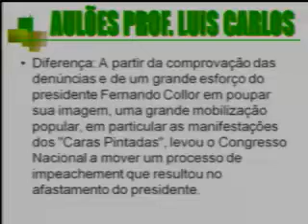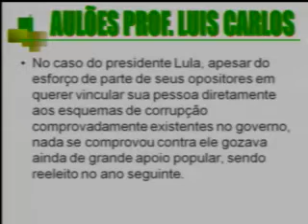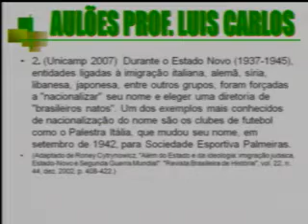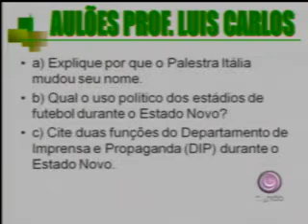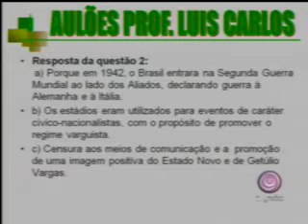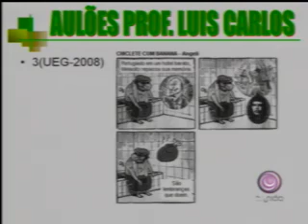HISTORIA - Comparando Governos - Francois -part2.mp4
HISTÓRIA - Comparando Governos - Prof. François -parte 2